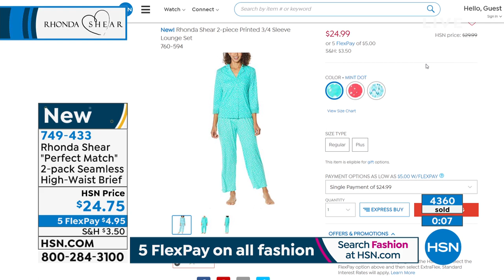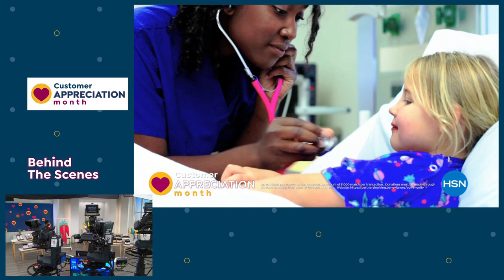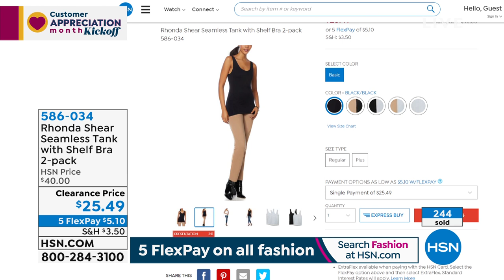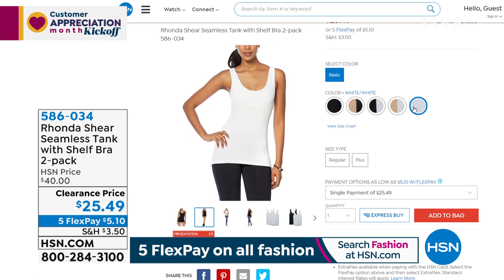HSN | Rhonda Shear Intimates & Loungewear Anniversary 04.01.2021 - 02 PM